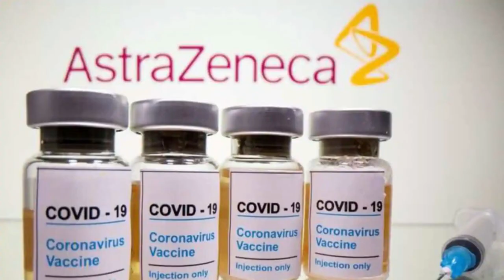India may become 1st country to approve Oxford vaccine by next week: Reports | Really News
India is likely to approve Oxford-AstraZeneca's Covid-19 vaccine for emergency use by next week after Serum Institute of India submitted additional data sought by authorities, reports said. India could be the first country to give regulatory approval for the vaccine. Serum Institute has already stockpiled more than 50 million doses of the Oxford shot.